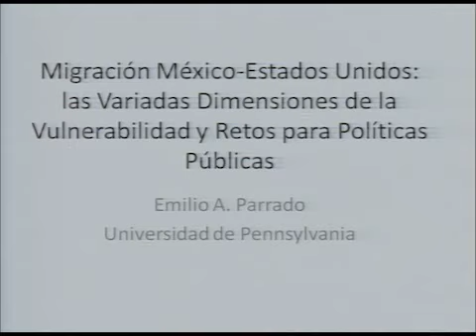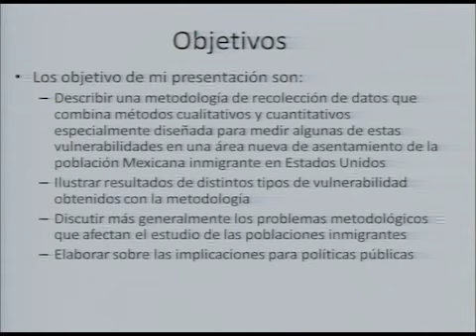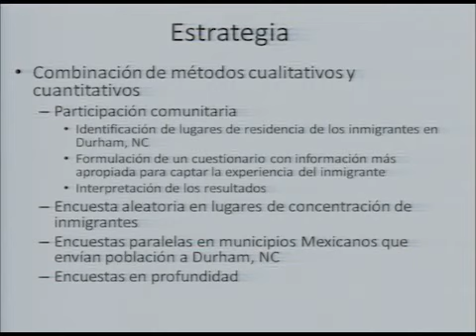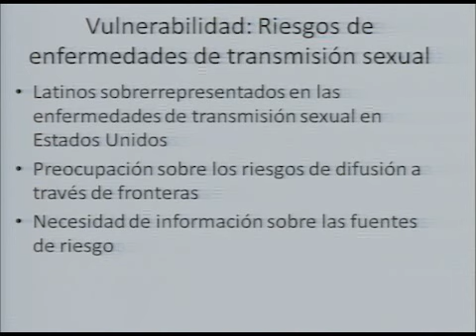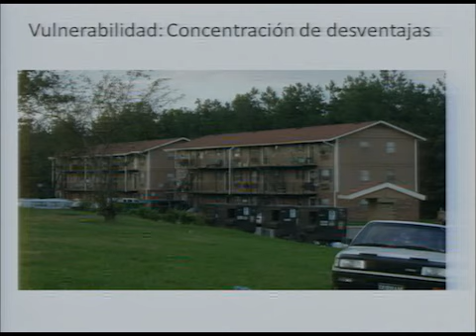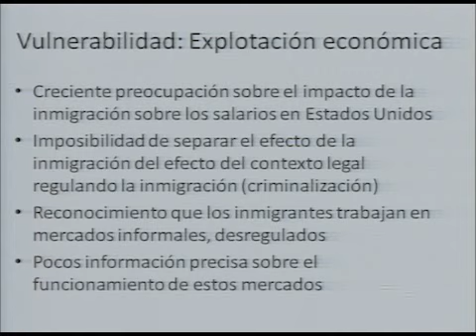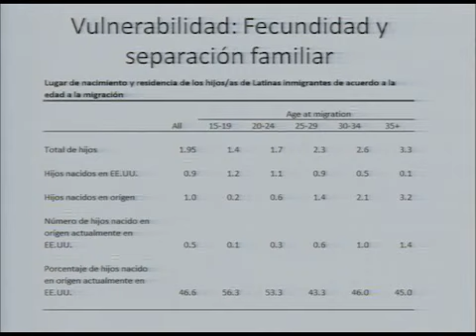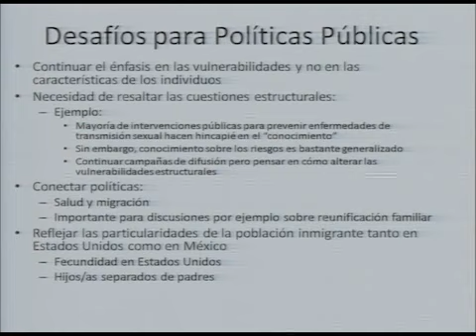Conferencia magistral sobre Migración México-Estados Unidos y la vulnerabilidad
Conferencia magistral de Emilio Parrado, profesor de la Universidad de Pensilvania, quien habla sobre el tema: Migración México-Estados Unidos: las variadas dimensiones de la vulnerabilidad y retos para políticas públicas. Los comentarios y moderación están a cargo de Marcela Eternod.
Emilio Parrado, Universidad de Pensilvania
Marcela Eternod, INEGI